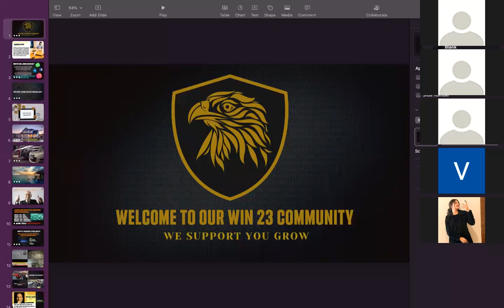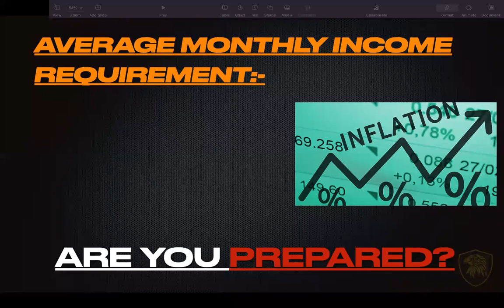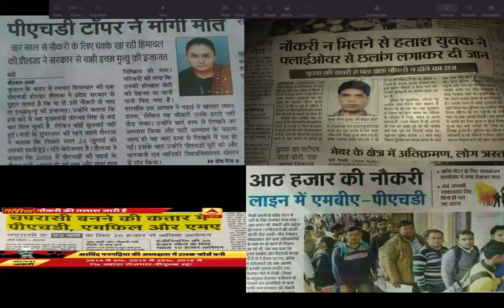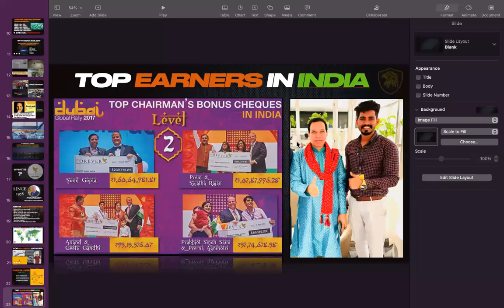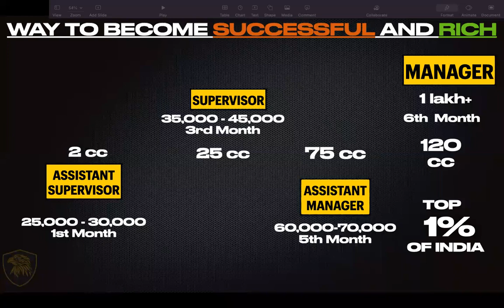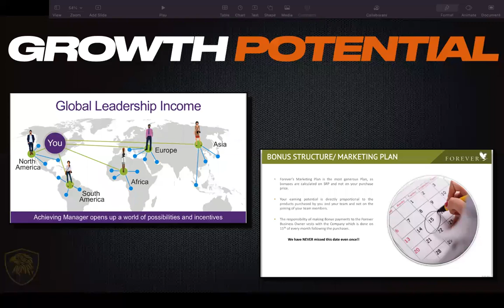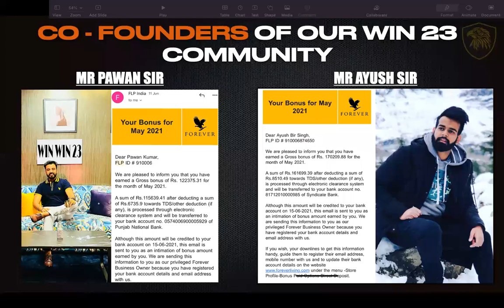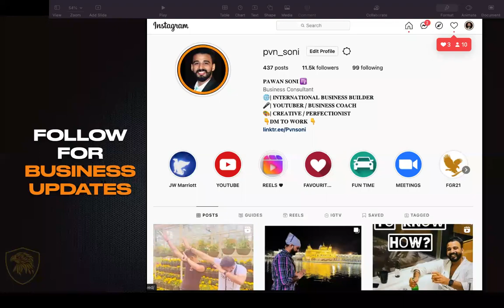FOREVER LIVING PRODUCTS NEW BUSINESS PRESENTATION